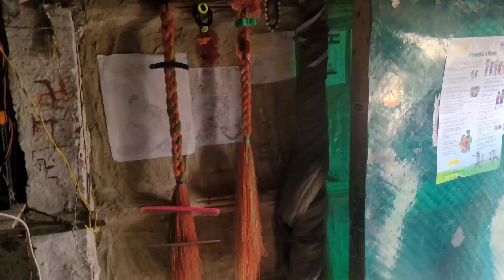धनिया बाली भाभी ने क्या बोल दिया # vlog # kirtikumari 👍👍🙏🙏🙏🙏